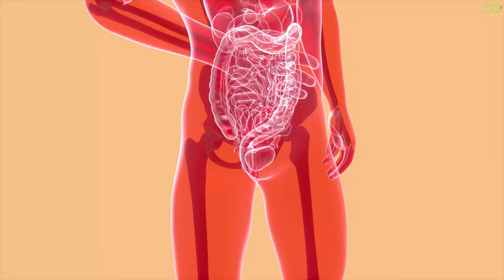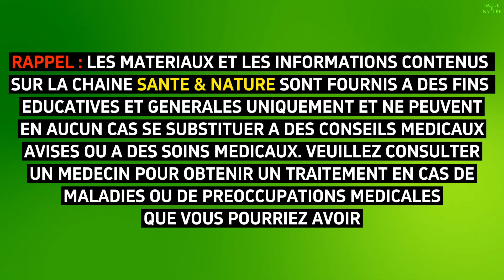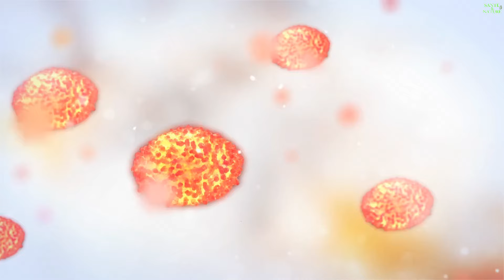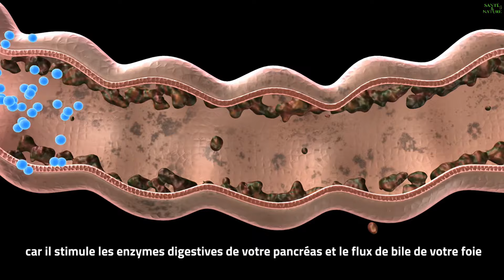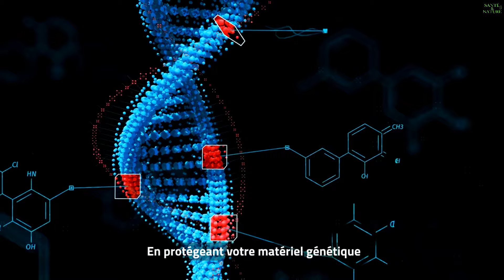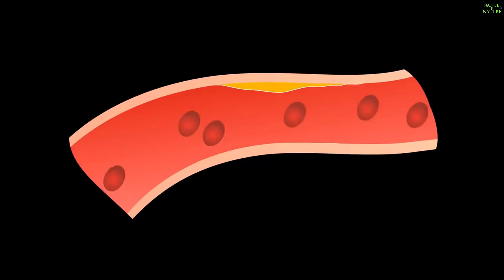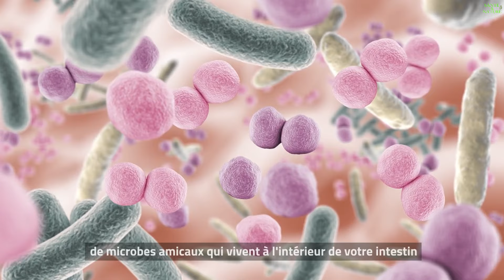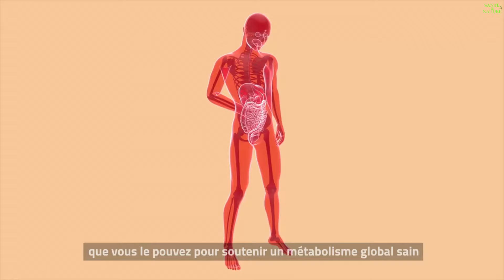10 Bienfaits Du Poivre Noir Et Du Curcuma | Et Pourquoi Vous Devriez Les Prendre Ensemble + Recette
💫 Découvrez les 10 Bienfaits Incroyables du Curcuma et du Poivre Noir pour votre Santé! 🌟

Dans cette vidéo ✨, nous allons explorer les multiples bienfaits pour la santé du curcuma et du poivre noir, et pourquoi les prendre ensemble peut amplifier leurs effets bénéfiques. Le curcuma, une épice ancienne aux propriétés médicinales, et le poivre noir, un complément naturel, peuvent être combinés pour maximiser leurs avantages pour votre santé.

1. Le Curcuma :
Nous commençons par une introduction au curcuma, une racine de couleur dorée de la famille du gingembre, utilisée depuis des millénaires dans la médecine traditionnelle indienne. Connue pour ses propriétés anti-inflammatoires, la curcumine, son ingrédient actif, offre une gamme de bienfaits pour la santé.

2. Le Poivre Noir :
Le poivre noir, dérivé du fruit séché d'une vigne appelée Piper Nigrum, possède également des propriétés médicinales anciennes. En combinaison avec le curcuma, il augmente l'absorption de la curcumine, améliorant ainsi son efficacité.

Recette de Lait Doré :
Nous partageons une recette simple pour préparer du Lait Doré, une boisson réconfortante à base de curcuma et de lait, idéale pour intégrer ces ingrédients bénéfiques à votre routine quotidienne.

Les 10 Bienfaits pour la Santé :
- Soutien de la Perte de Poids 🏋️‍♀️
- Santé du Foie 🍃
- Réduction de la Douleur et de l'Inflammation 💊
- Soutien Digestif 🍵
- Anti- ge 🌿
- Prévention du Cancer 🌱
- Baisse de la Pression Artérielle ❤️‍🩹
- Réduction du Sucre dans le Sang 🍏
- Santé Mentale et Neurologique 🧠
- Amélioration de la Santé Mentale 😊

Conseils pour Intégrer le Curcuma et le Poivre Noir dans votre Alimentation :
Nous proposons diverses façons d'incorporer le curcuma et le poivre noir dans votre régime alimentaire quotidien, notamment en les ajoutant à vos plats préférés, en préparant des boissons comme le Lait Doré, ou en prenant des gélules pour ceux qui n'aiment pas le goût.

Conclusion :
Nous concluons en encourageant les spectateurs à intégrer le curcuma et le poivre noir dans leur alimentation pour soutenir une santé optimale. Nous rappelons également l'importance de consulter un professionnel de la santé pour des conseils personnalisés.

Fin de la vidéo :
Nous remercions les spectateurs de leur attention et de leur soutien. Nous leur souhaitons une excellente santé, richesse et bonheur. 🌟